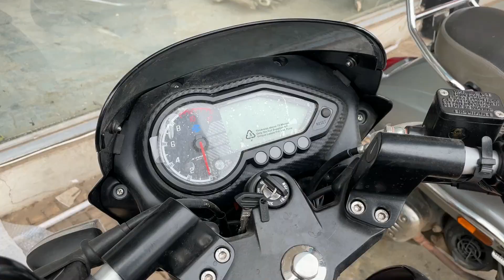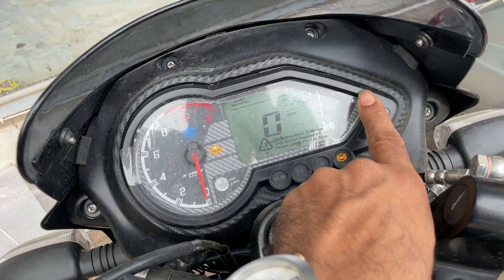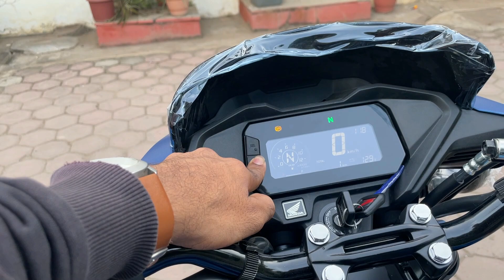₹1000 का अंतर कोन सी लें 😱New Honda SP160 E20 Vs Bajaj Pulsar 150 OBD-2 Details Comparison | price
New Honda SP 160 E20 Vs Bajaj Pulsar 150 OBD-2 Details Comparison | price

Keep Watching
Keep Viewing
Keep Supporting

Chin mount
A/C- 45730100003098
IFSC- BARB0MOWAXX
Vs Bajaj Pulsar 150 OBD-2 Details Comparison | price,₹1000 का अंतर कोन सी लें 😱New Honda SP160 E20,SP 160 VS PULSAR 150,NEW PULSAR 150 VS SP 160,THE BIKER SAMEER,THE SAMEER VLOGS